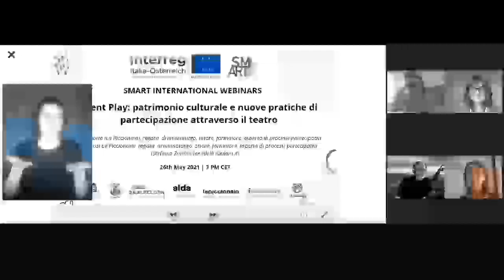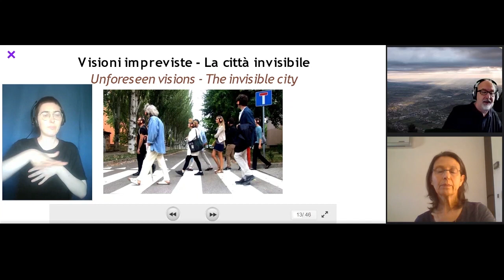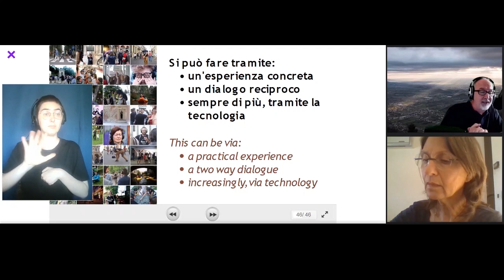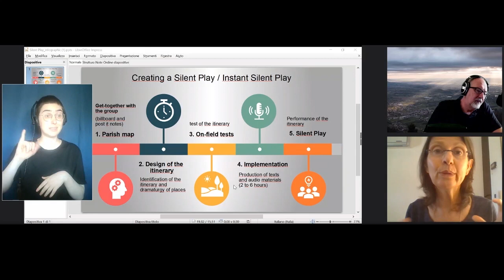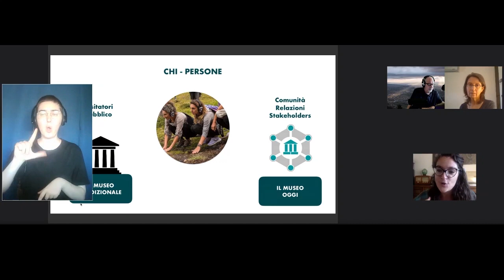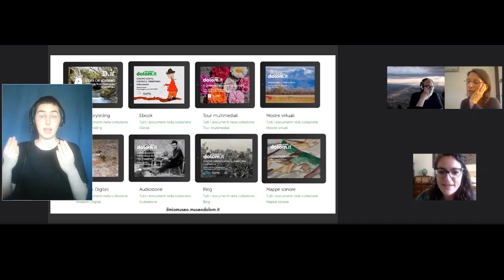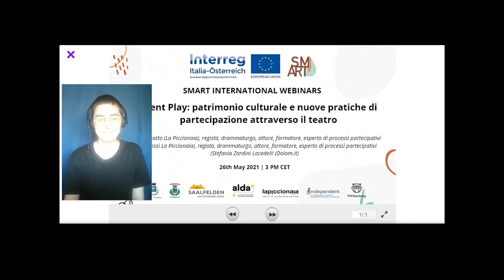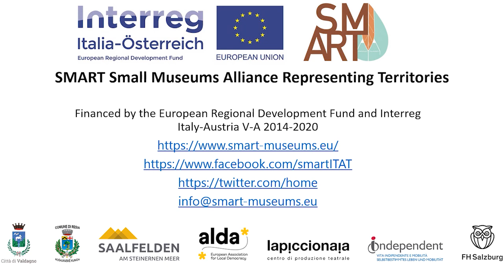SMART_26_05_21_ENG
In this webinar we will talk about how theater and digital platforms can be used within participatory processes for community development and enhancing of the cultural and natural heritage of local communities: from the collection of materials and workshops, to the dramaturgical writing and performative use of radio guides, thanks to the Silent Play device.